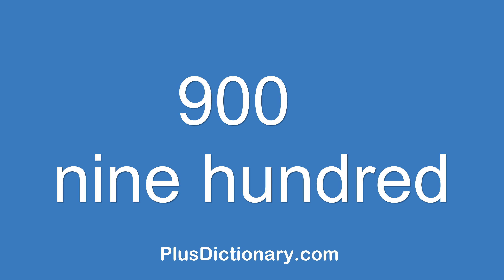How to pronounce or say nine hundred - 900 ? Pronunciation - English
How to pronounce or say nine hundred - 900 ? Pronunciation tips.  Learn how to say words in English correctly with Plus Dictionary. Free pronunciation tutorials. Over 1000000 words numbers phrases and names were already uploaded.